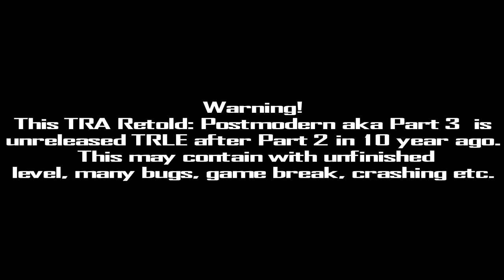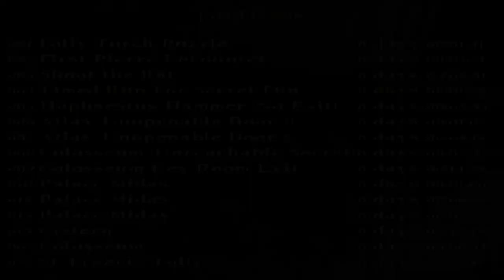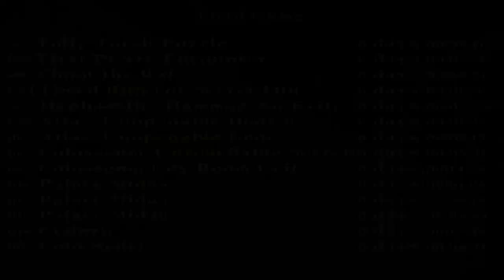Tomb Raider: Anniversary Retold (Postmortem/Part 3)-Level 5: St. Francis Folly